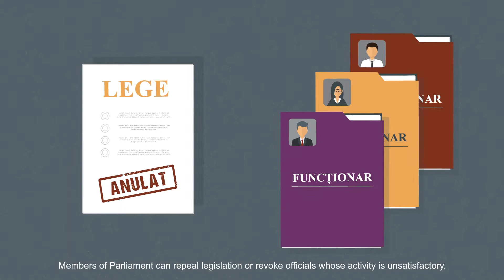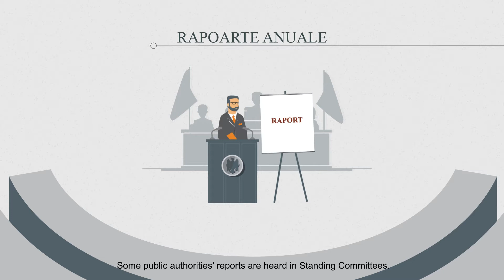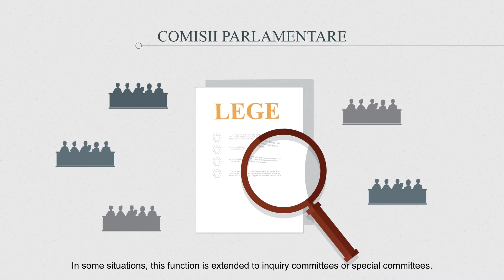Controlul parlamentar (RO titre ENG)